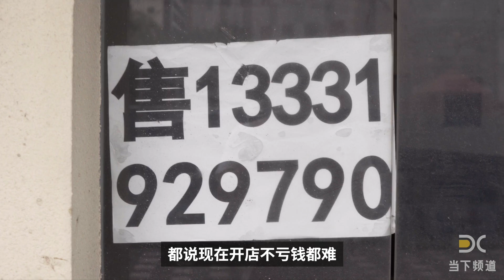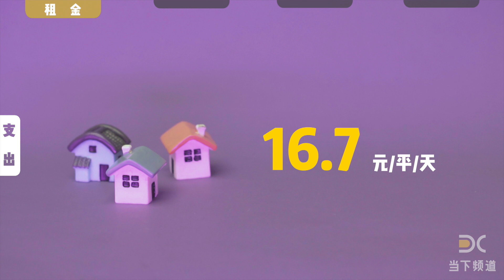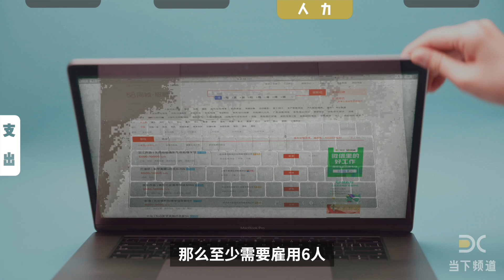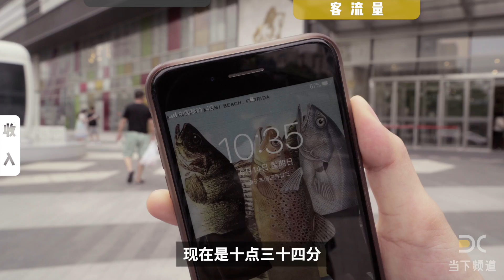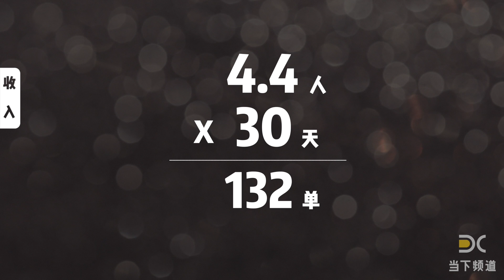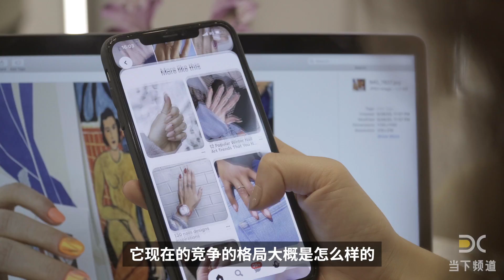如果开一家美甲店，你能保证稳赚不赔吗丨当下频道DXChannel丨当下新消费 NEW CONSUMERISM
在疫情的打击下，各种实体店都遭到重击。我们很好奇为什么还会有人去选择开一家实体店？于是，这一集新消费，我们从路边随处可见的美甲店下手，说说“如何开一家（不亏钱）的美甲店”。